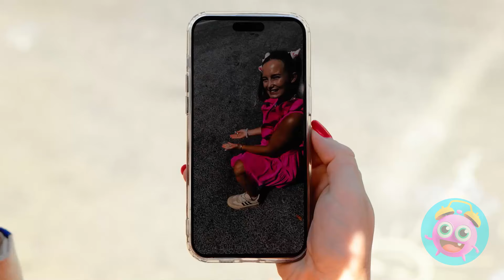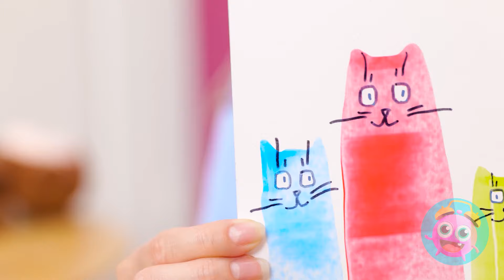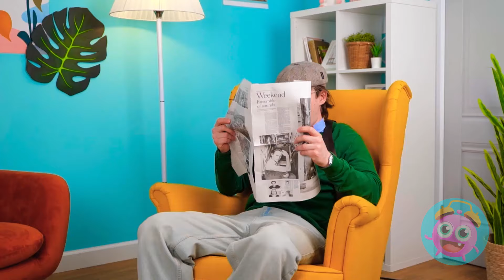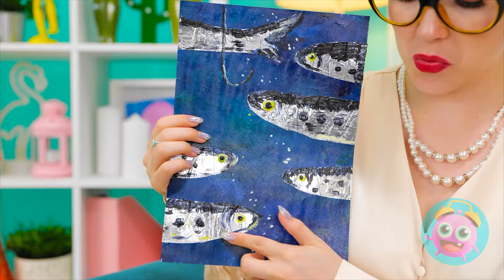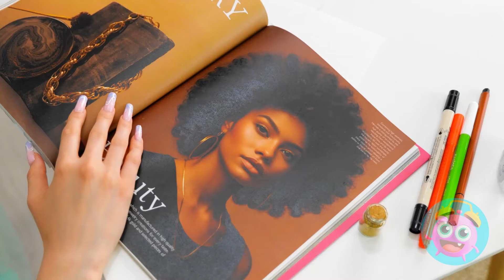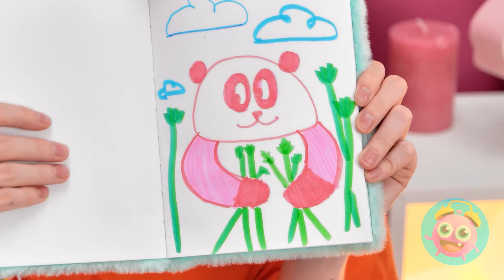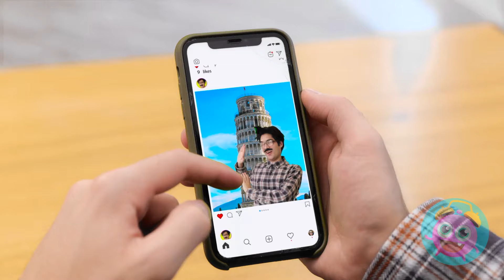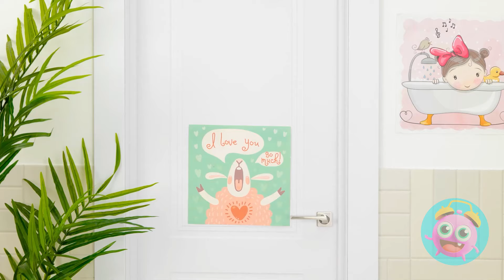Smart Parenting Hacks for All Occasions! 🌟 Creative Craft Ideas & TikTok Gadgets by YayTime! STAR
🌟 Discover Smart Parenting Hacks for All Occasions with YayTime! STAR! From creative craft ideas to the latest TikTok gadgets, this video is packed with clever tips that make parenting a breeze. Whether you're tackling everyday challenges or looking for fun DIY activities for the kids, these hacks will leave you saying "WOW!" 🤩 Perfect for parents and families who want to add a little creativity and fun to their daily routine!